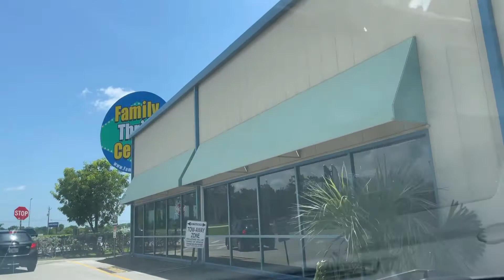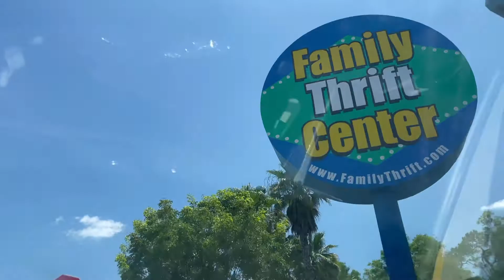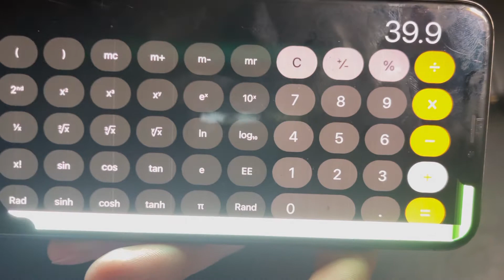Thrifting 6 WHOLE OUTFITS on a BUDGET $40 ** THRIFT CHALLENGE ** THRIFT HAUL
Thrifting is one of my favorite things that I recently started doing, its so fun to go out of your comfort zone and try new styles. It makes me feel like a whole new person . It’s definitely my favorite thing so far!

Leo’s instagram: Leooosuarezzz
Oliver's instagram: Oliversuarezz

FAQ

At what age did you get pregnant? 19
How old are you now? 21
How old is Leo? 1 year old
How old is Oliver? 10 months
What camera do you use? Canon g7x mark 2